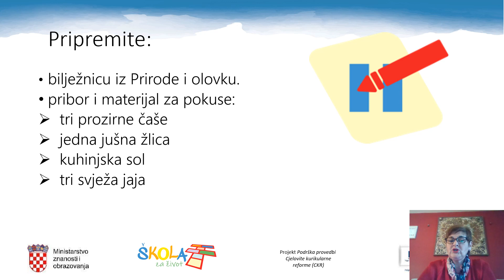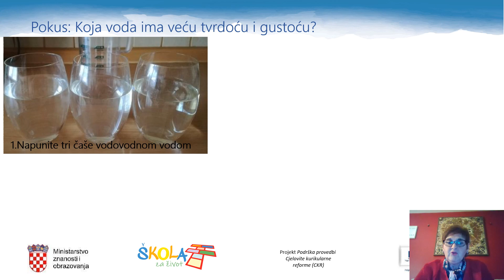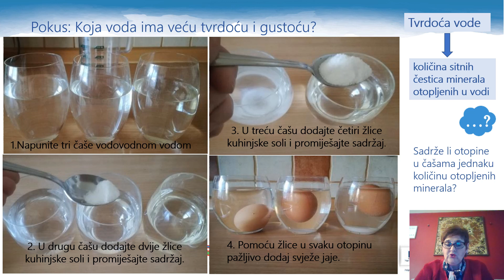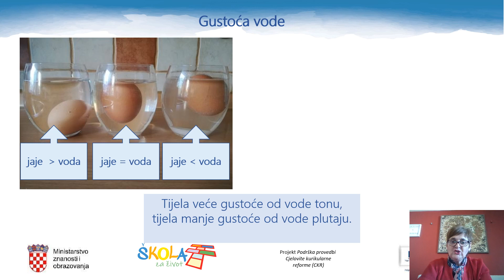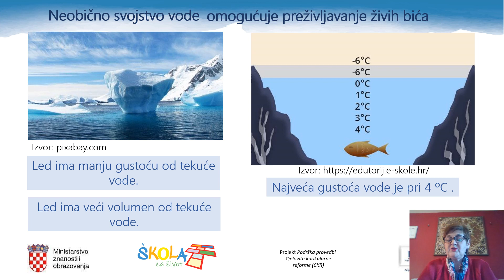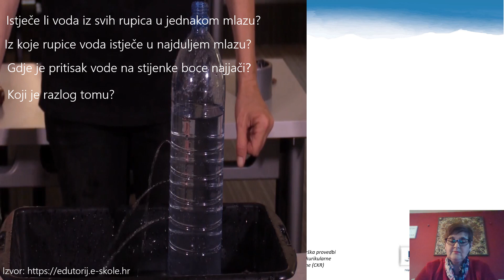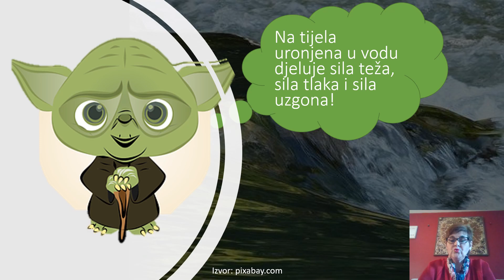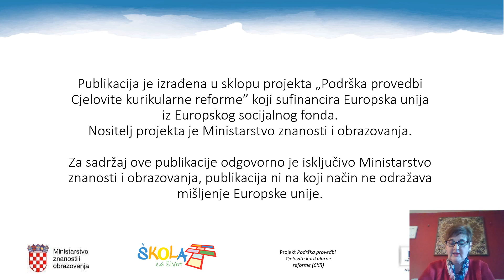Priroda 5.r OŠ - Svojstva vode - 1 dio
Autor: Zorica Mohnacki